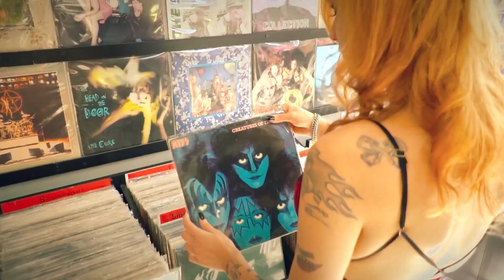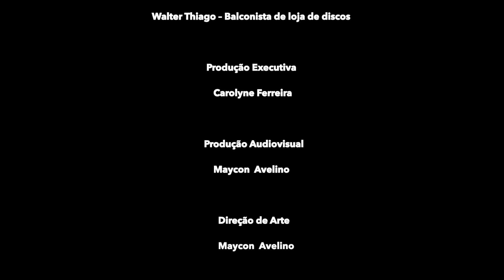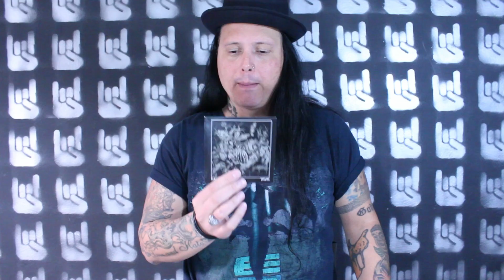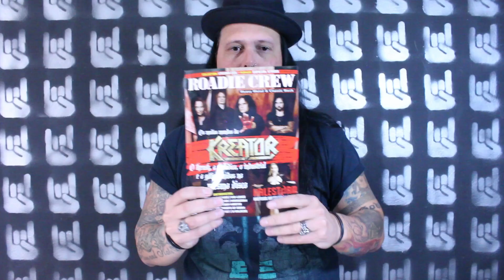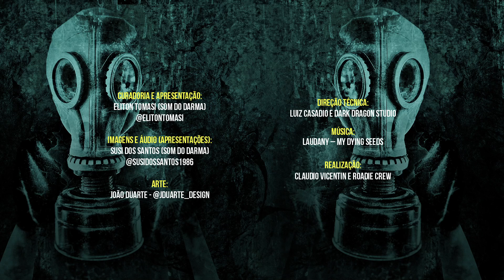Roadie Crew Online Festival - 29º Edição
A revista Roadie Crew, em parceria com a produtora Som Do Darma, apresentam a vigésima nona edição do festival online "Roadie Crew - Online Festival com um conteúdo exclusivo e inédito!

As bandas são: The Giant Void, Malefactor, Tribal Scream, Queiron, Crucifixion BR, Alocer, Drearylands, Adellaide, All4One, Motra, Rider, Veneno de Alice, Horizon Key, Ashtoreth, Matador e Joceir Bertoni.

A apresentação do festival fica por conta de Eliton Tomasi da Som do Darma.

Assista e conte o que achou. Aproveite e divulgue, pois juntos faremos cada vez mais forte a cena da música pesada no país.

Realização: Claudio Vicentin e Roadie Crew
Curadoria: Eliton Tomasi e Som do Darma
Arte: JDuarte Design
Direção Técnica: Luiz Casadio e Dark Dragon Studio